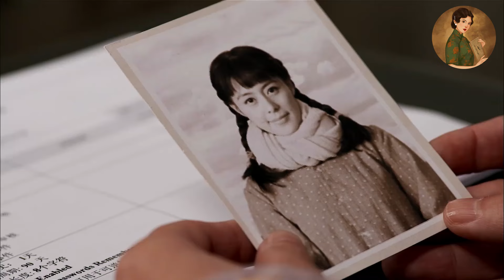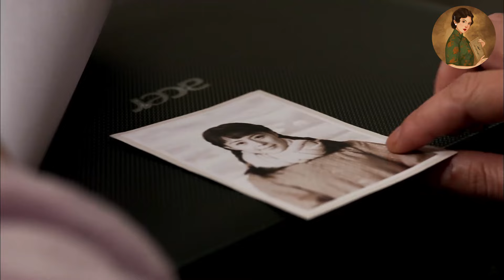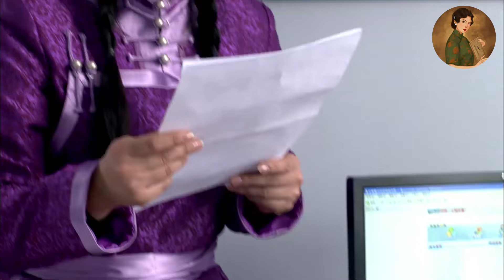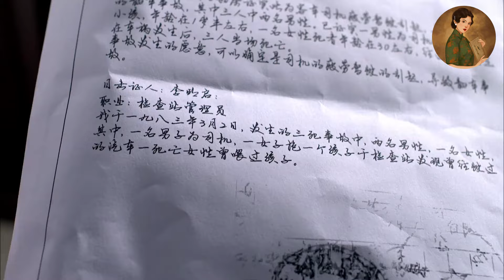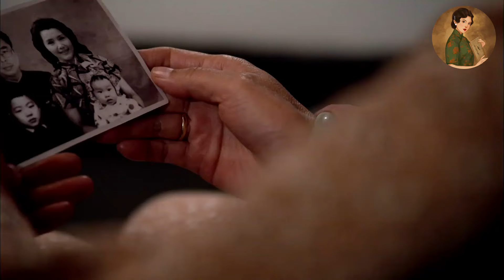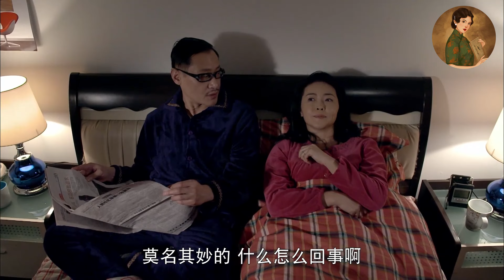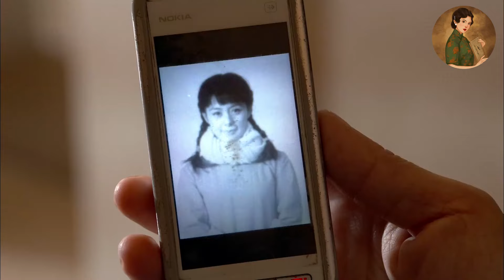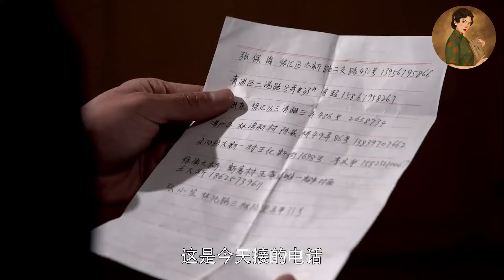【Full Movie】女孩去酒店面試被瞧不起，不料她是董事長親生女兒，整個公司都是她的！💕中國電視劇